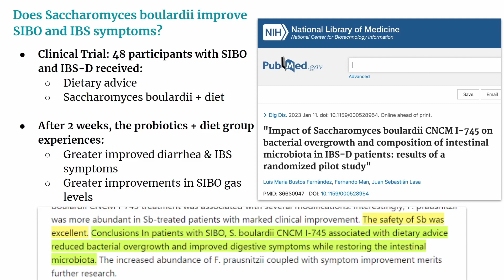Can You Take Probiotics for SIBO or Not?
The research on probiotics for SIBO is clear, yet people continue to hear the message that probiotics should be avoided by those with SIBO.

So let's confirm what recent research really says. Join me.

And if you’re looking for more personalized help, you can sign up to work with us at our clinic, the Ruscio Institute for Functional Health,